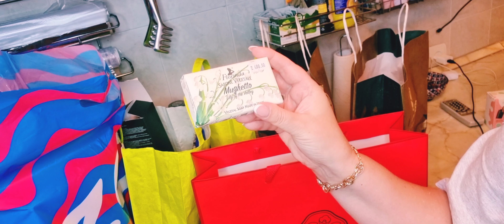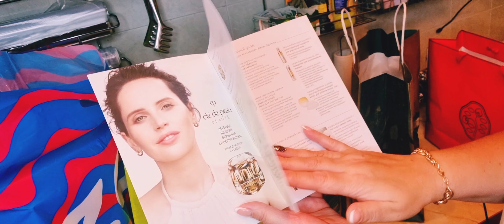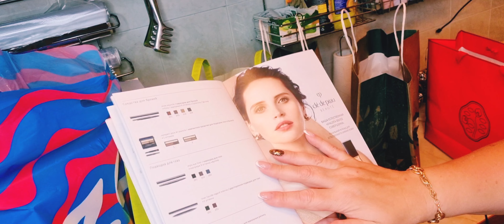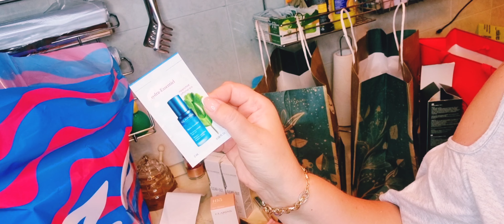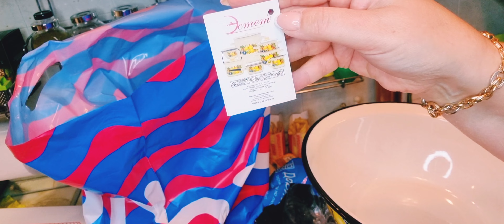ВЛОГ: Мои первые покупки в Новом 2022 году/Любимое "Золотое яблоко" и мои подарочки❤